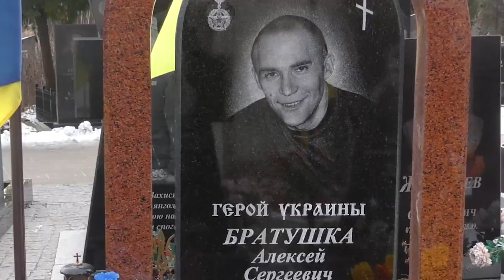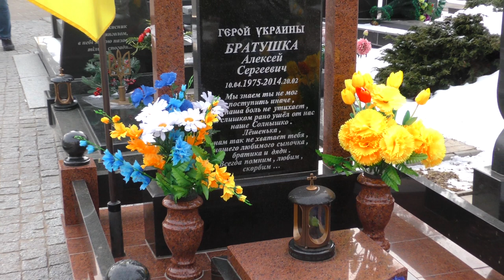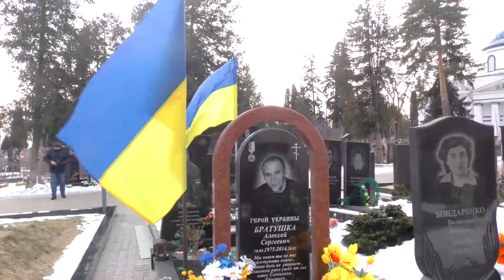20-го лютого Українці відзначають день пам’яті героїв Небесної Сотні